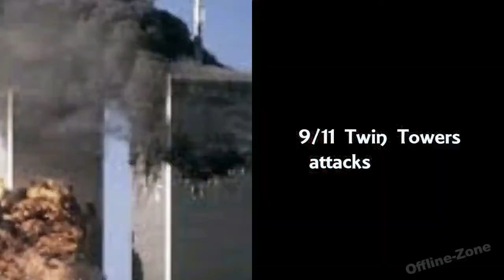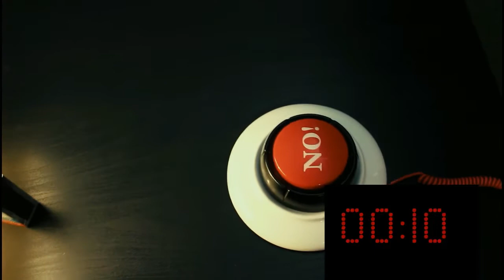US Trump North Korea, Russia , theresa May WWIII How close are we?